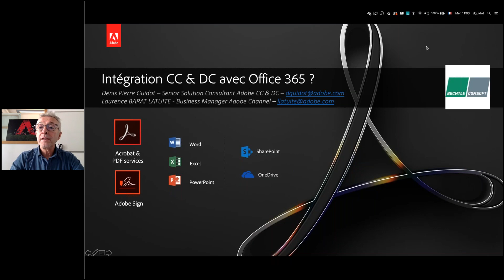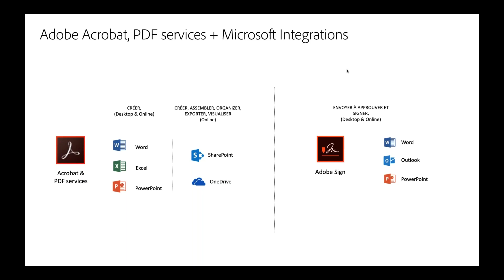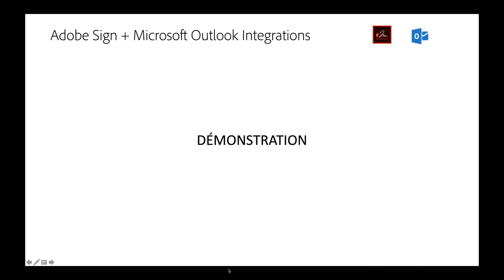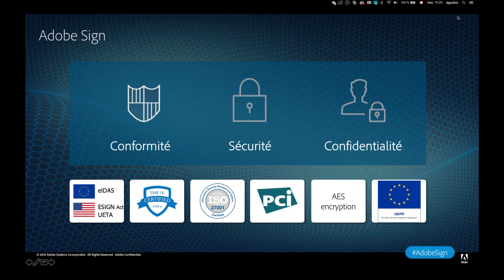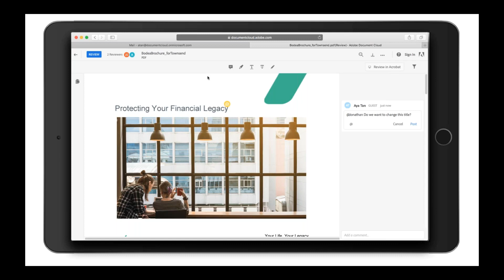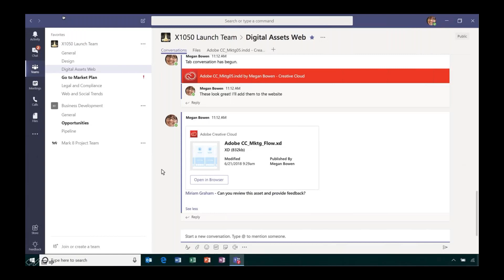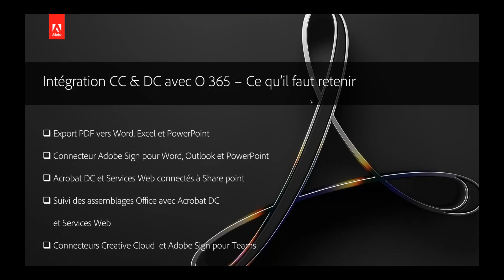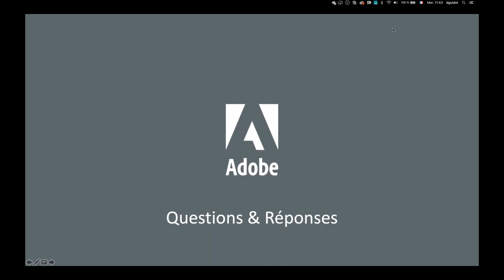Découvrez 4 pratiques efficaces pour utiliser les solutions Adobe avec Office 365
Comment gagner en fluidité, en mobilité et en travail en équipe dans ses flux de production quotidiens ?
Nous vous donnons 4 leviers pour optimiser le travail collaboratif avec Adobe !

Programme du webinaire
o J’envoie à signer par Adobe Sign un document Word depuis Outlook
o J’assemble avec Acrobat DC plusieurs documents Office depuis un site SharePoint
o J’utilise le service Web d’Acrobat pour envoyer avec un suivi ou en révision un document PDF
o Je profite de Teams pour simplifier mon travail en équipe
 En accédant à mon espace Creative Cloud et mes librairies CC
 En envoyant des documents à approuver et à signer par Adobe SIgn
 En donnant accès à la prévisualisation du prototype de mon site web fait avec Adobe XD

Denis Pierre Guidot, diplômé en Architecture en 1983, s’est tourné vers l’environnement des photographes, des créatifs du prépresse, du web, de la vidéo et du document électronique : dans un 1er temps en tant que formateur certifié dans un Centre de Formation Parisien, puis en intégrant les équipes marketing d’Adobe en 1998. Actuellement Senior Solution Consultant sur les produits Adobe Creative Cloud et Document Cloud, Denis Pierre apporte ses compétences pour assurer un support avant-vente auprès des équipes Betchle et Comsoft dans la commercialisation et le déploiement du VIP Team et VIP Entreprise dans le SMB.